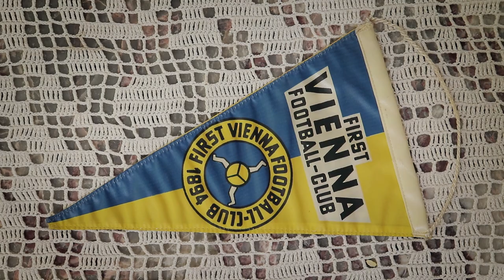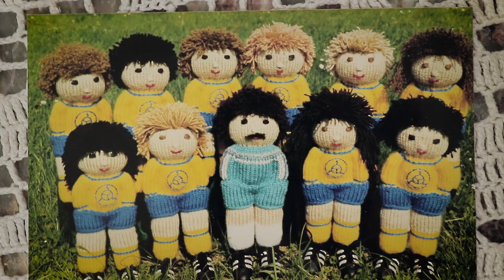FANGESPRÄCH MIT KARIN HASLACHER | COME ON VIENNA V-log#55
### COME ON VIENNA ### Fangespräch mit der wunderbaren Karin Haslacher. Lasst euch erzählen, wie es früher bei den Auswärtsfahrten war. Wer die Fanbriefe beanwortet hat und warum es überhaupt Fanartikel gibt.

Akku Licht: